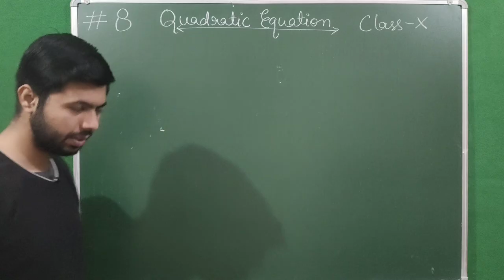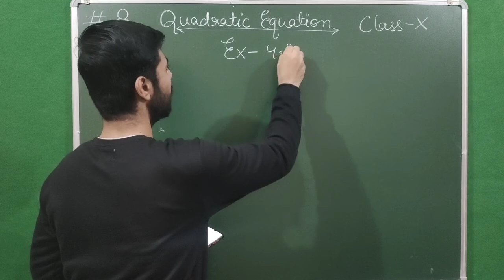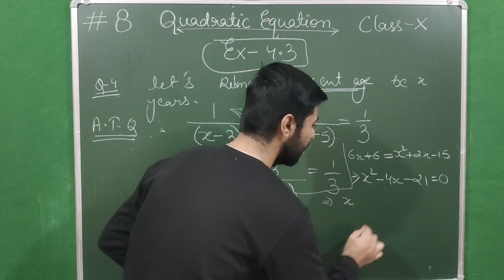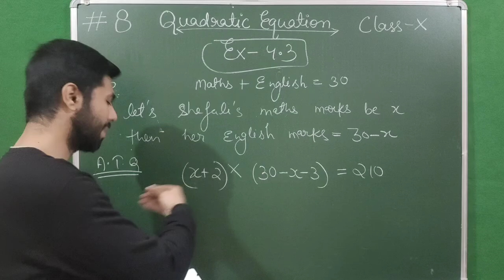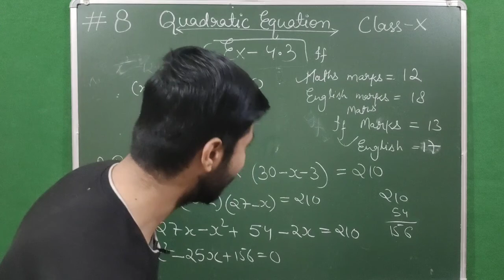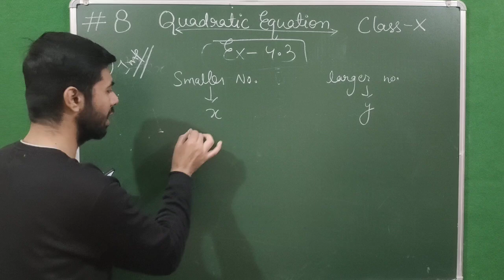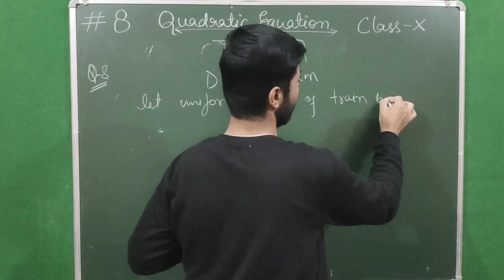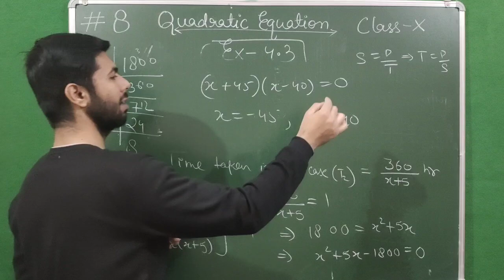Quadratic Equation #8 | Class 10 NCERT EX. 4.3 word problems | By FM sir